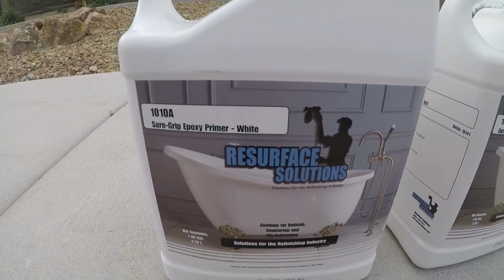Spraying Euro Epoxy Primer on a Bathtub | How to Reglaze a Fiberglass Bathtub | DP Tubs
Here I use Resurface Solutions 2 part Epoxy Primer and 2 part Acrylic Urethane Coating.

Products Used in Videos on this Channel:
Material Used:
Bondo Fiberglass Resin
Bondo Fiberglass Mat
Bondo Glass Short Strand
Ryobi Corded Drill
HDX Mixing Cup 32oz
2" Paint Brush 24pk
120 To 3000 Assorted Grit Sandpaper for Wood Furniture Finishing, Metal Sanding and Automotive Polishing, Dry or Wet Sanding, 9 x 3.6 Inch, 36-Sheet
Bondo Spreader Pack
Bondo All-Purpose Putty
Zinsser 1-2-3 Primer
Krylon Alternative: Rustoleum Tub and Tile White
Caulking DAP Stretch
Jasco Paint and Epoxy Remover
Loctite Foam Gap Filler
Capspray Titan Compressor 75 / 95:
Titan 0524041 or 524041 Capspray Maxum II HVLP Spray Gun with Free Check Valve Kit 0297051
3M Half Mask Reusable
3M N95 Respirator Filter 10pk
3M Cartridge Replacement Pack
Fume Exhauster 8" Duct Tubing
Tack Cloth
Rustoleum Appliance Spray White